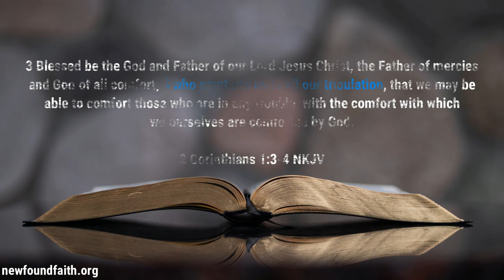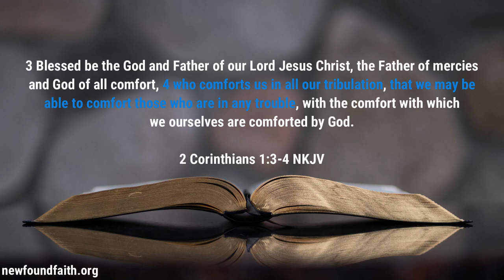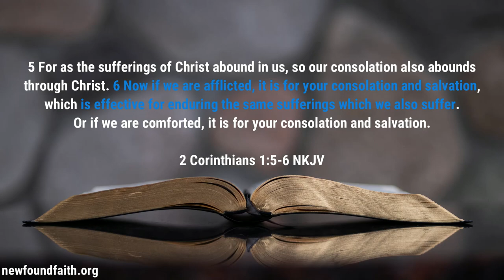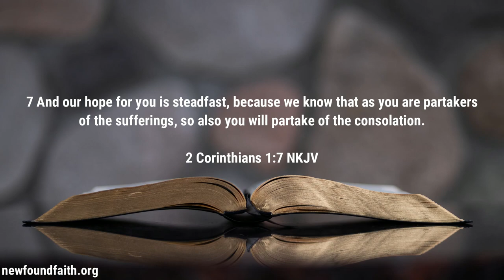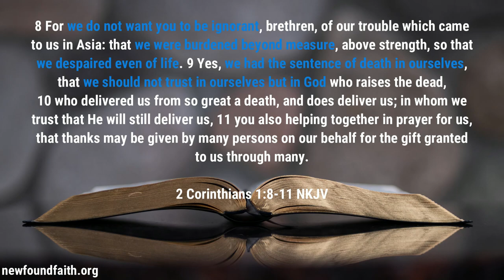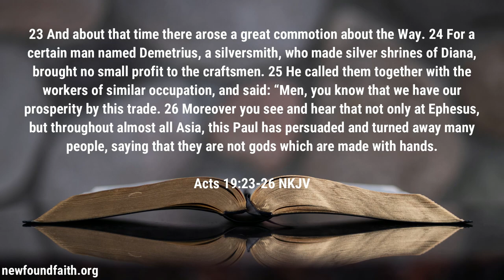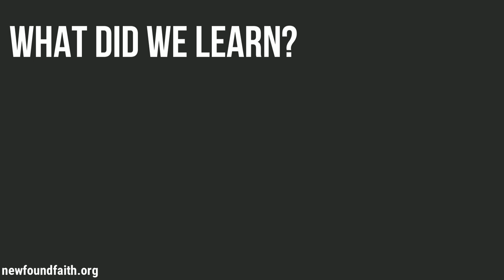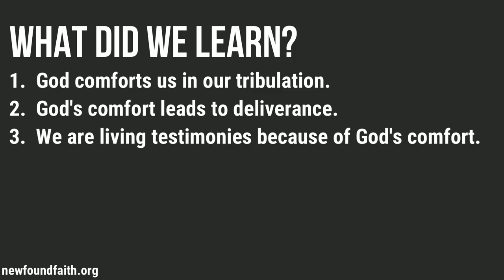Sunday School - Blessing of God's Comfort - Lesson 11 Winter Quarter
In this week's lesson, we take a look at God's comfort during our tribulation and how He helps us in becoming a living testimony for all of those that are around us.

0:00 - Why God Comforts Us
3:30 - Becoming a Living Testimony
7:00 -  Inspiring Hope
10:05 - Paul's Testimony of God's Comfort
14:14 - What We Learned

Read or listen to this week's sermon -

Podcast locations
Amazon music